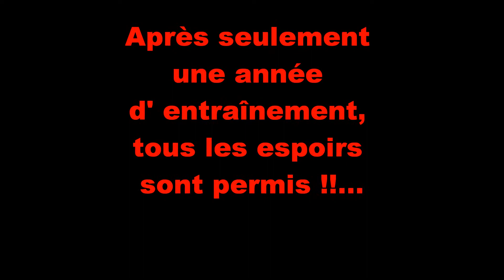Louison PRAUTHOIS en compétition de pancrace en 2013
Les meilleures actions pugilistiques de Louison PRAUTHOIS lors de l' open de pancrace de montrouge en décembre 2013